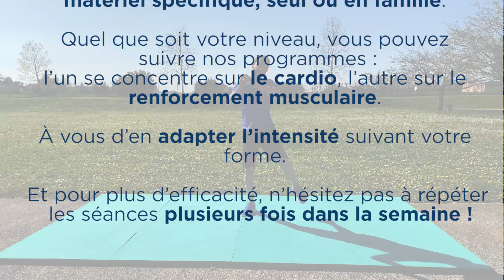Cours de renforcement musculaire haut du corps + Abdos /Fessiers avec Tressy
La Ville de Décines-Charpieu vous accompagne pendant cette période de confinement en vous aidant à prendre soin de vous et de votre forme, grâce au service municipal des sports. Chaque semaine, retrouvez deux vidéos  entraînements à pratiquer de chez vous, seul ou en famille, quel que soit votre niveau !
Cette semaine c'est un cours de renforcement musculaire bas du corps avec Cédric et renforcement musculaire haut du corps + abdos fessiers avec Tressy.
L